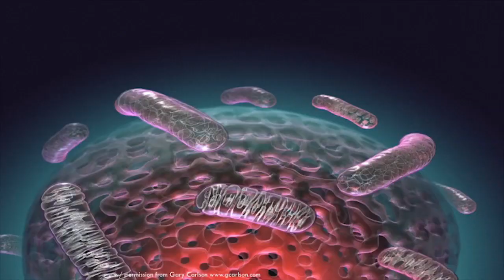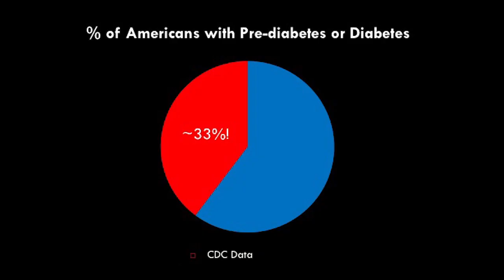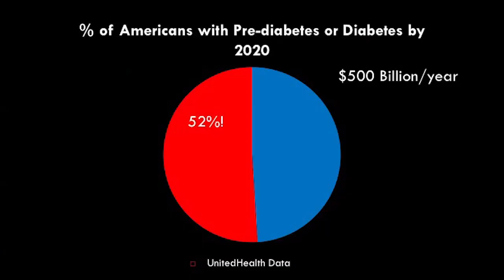Winning the battle against metabolic disorders | Iñigo San Millán | TEDxMileHigh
This talk was given at a local TEDx event, produced independently of the TED Conferences. What can we learn from the physiology of endurance athletes as we tackle the epidemic of metabolic illnesses like diabetes and many other modern diseases? In this fascinating talk, Iñigo San Millán shows why endurance cyclists, runners and other athletes should be the gold standard in how we help people with different forms of metabolic dysfunction.

With more than 14 years of experience as an exercise physiologist and sports medicine adviser for many professional teams and elite athletes worldwide, Iñigo is considered one of the top and most experienced applied physiologists in the world. He has worked with many elite and world class athletes and teams in sports including track and field, running, cycling, triathlon, rowing and basketball, including six pro tour cycling teams, a Tour de France winner and 16 Grand Tours podium finishers.